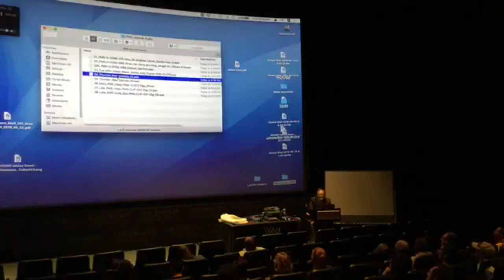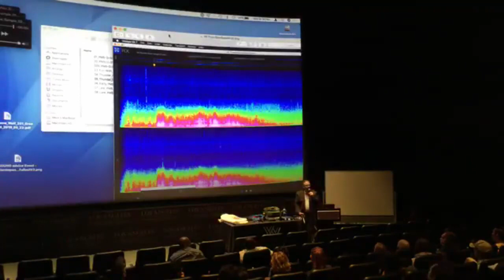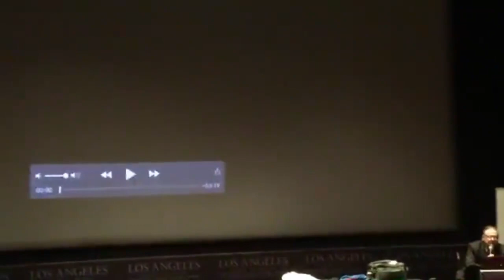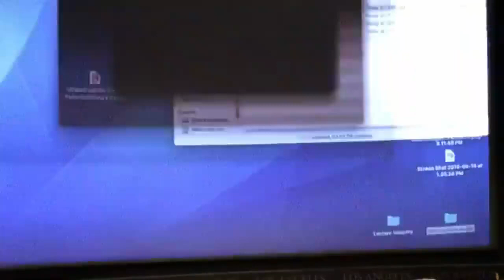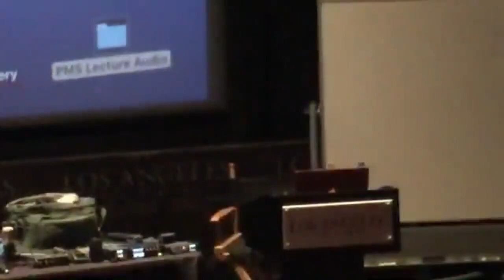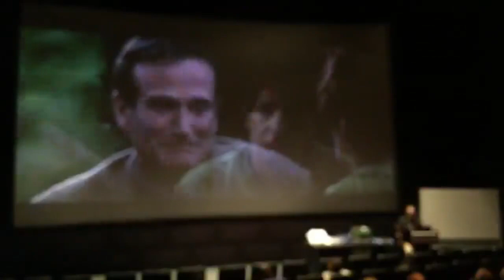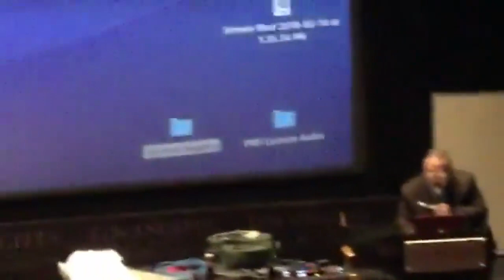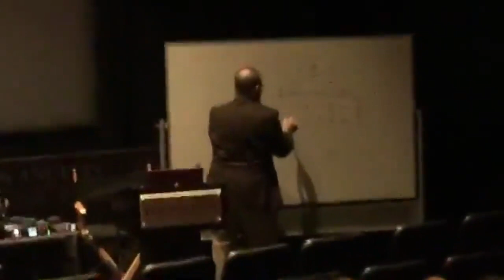MPSE Sound Advice: Peter Sullivan Recording on a Budget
Peter Sullivan Recording on a Budget - Stories and advice from Peter Michael Sullivan on how to record on a budget.